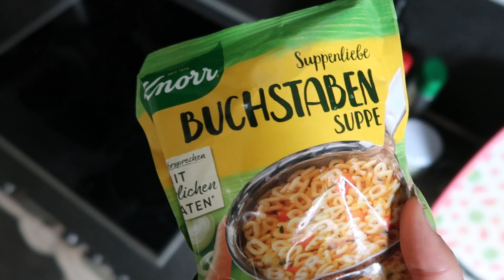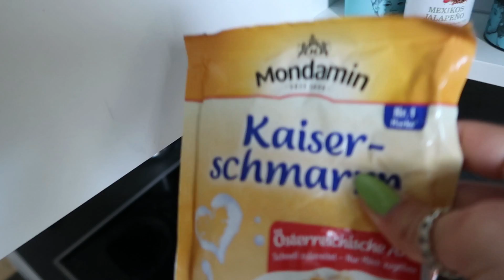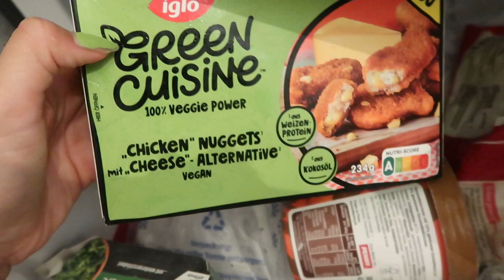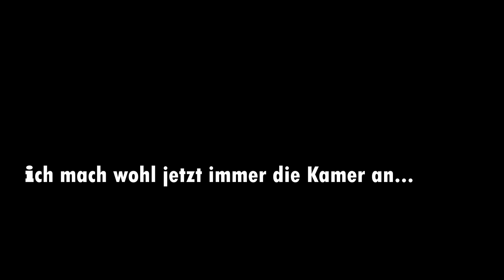1 TAG NUR RESTE ESSEN🤯! (war so geil omg)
Hallöcheeeeen ihr Lieböööööön🫶🏻

Ich hoffe es geht euch guuuut!
Heute wird im Video blank gezogen… was meine Küchenschränke angeht 👀
Ich versuche mich 1 Tag nur von Resten und Lebensmitteln zu ernähren und wie’s wurde, seht ihr im Videoooo 🤓

Drück euch ganz dolleee

Seee u soon!

Solange hier auf Instagram: sophiee _alicee